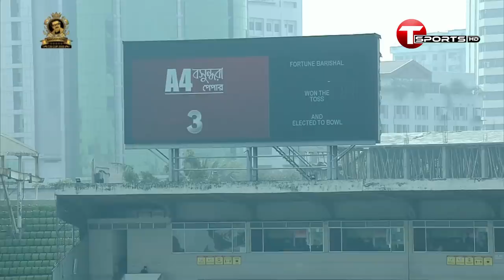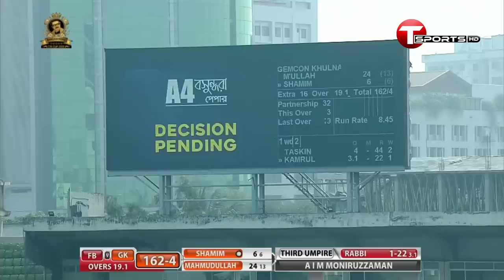Fortune Barishal Vs Gemcon Khulna | Extended Highlights | Bangabandhu T20 | 2020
Watch "Bangabandhu T20 Cup 2020" December LIVE on T Sports!!

T Sports Address :

Plot# 371/A, Block# D, Bashundhra R/A 1229 Dhaka, Dhaka Division, Bangladesh